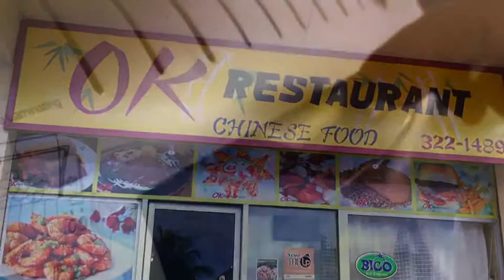Belize Day One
Quirky.